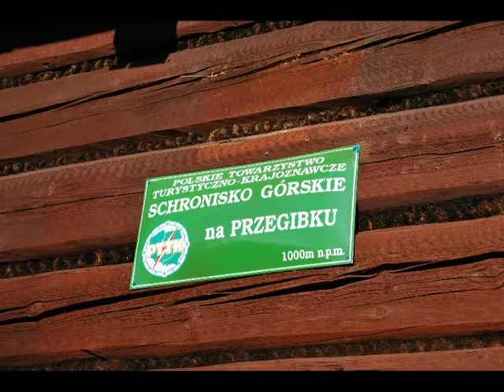2008 Visita a Rajcza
Visita della delegazione del Comune di Lambrugo a Rajcza dopo la sottoscrizione del Gemellaggio